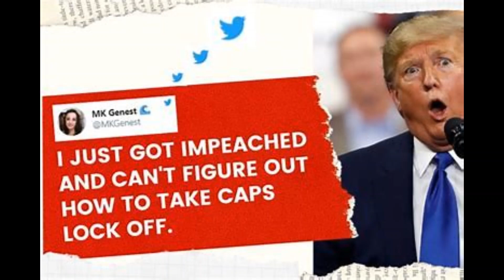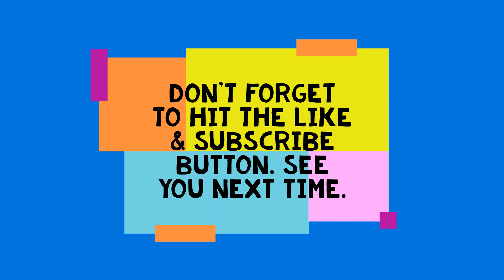S2 E7 Trump Memes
Hey guys, welcome to S2 E1 of Trump Memes. Well You Know that the Trump VS. Biden Election Campaign went alright I didn't realise that Trump would lose. Tell me in the description below, if Trump Should win or if Biden should win. Even though Trump lost the Election I would post Trump Memes. Well I hope you Enjoy.